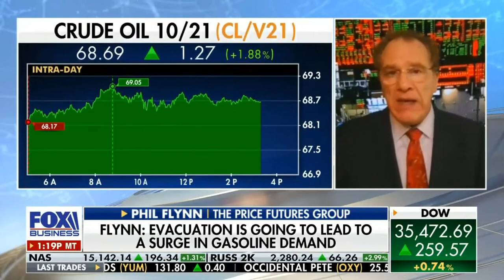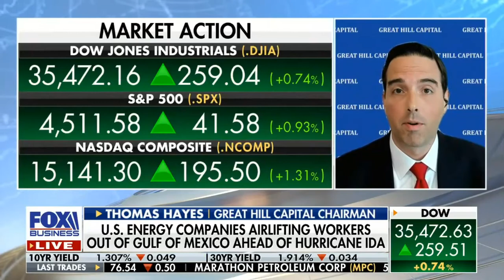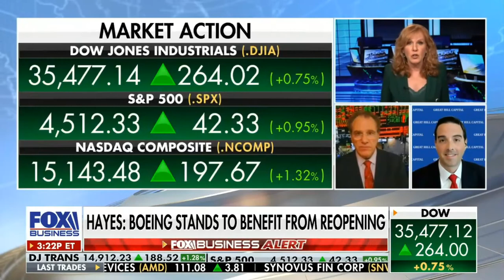Tom Hayes - Fox Business Appearance - Claman Countdown - 8/27/2021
Fox Business Appearance - Thomas Hayes - Chairman of Great Hill Capital - August 27, 2021